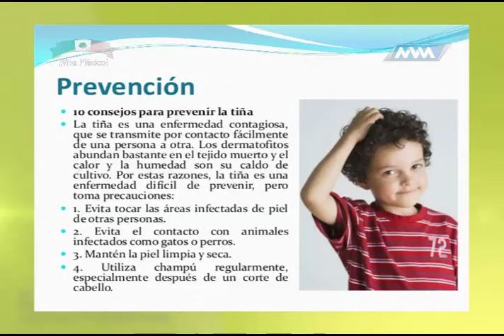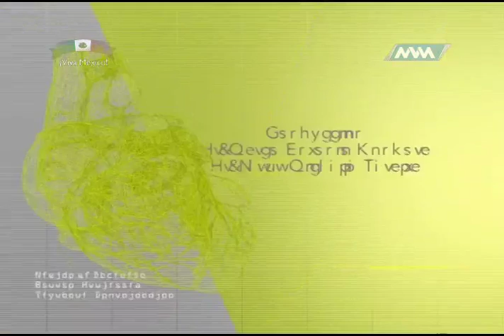Tema: TIÑA EN PIEL.